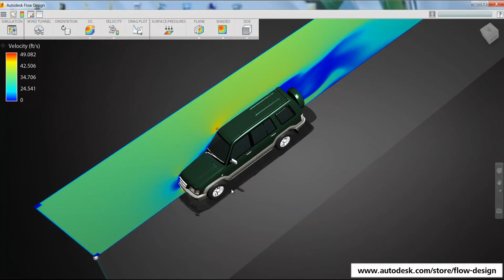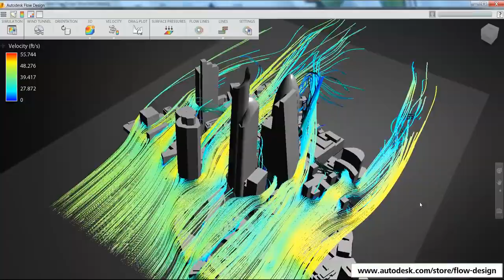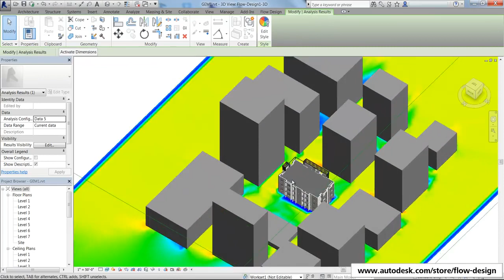Autodesk Flow Design - A Virtual Wind Tunnel On Your Desktop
Flow Design simulates air flow around vehicles, buildings, outdoor equipment, consumer products, or other objects of your choosing in a virtual wind tunnel. Flow Design technology is extremely geometry tolerant and easy to use, enabling you to begin seeing and understanding air flow behavior within seconds of starting the application.